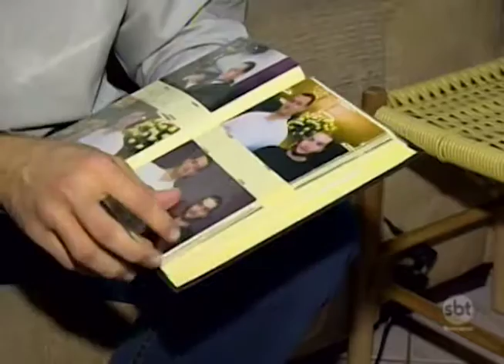Dia Nacional do Colesterol: Como evitar a doença